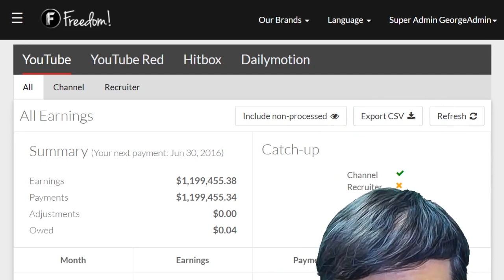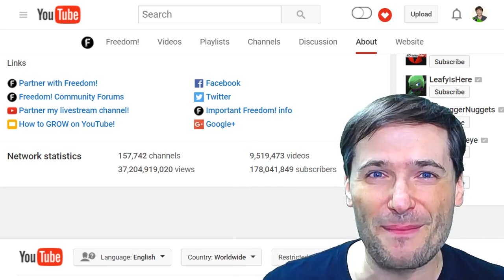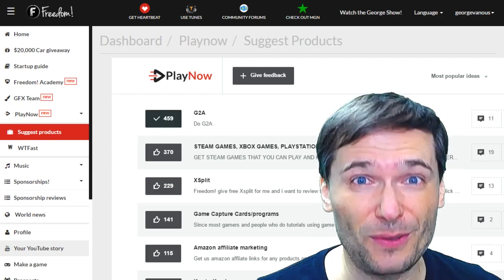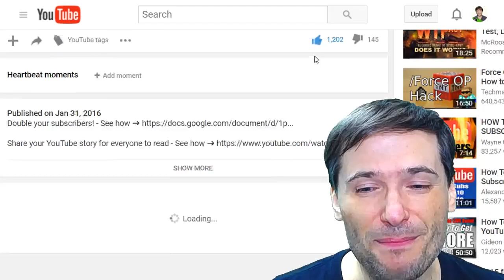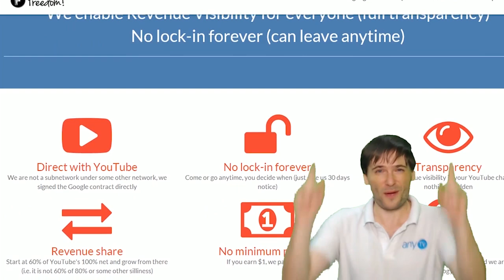★ First Freedom! millionaire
First Freedom! millionaire got paid $1.2 million USD in the 2 years he has been partnered with Freedom!

▼ Links

▼ Heartbeat

▼ Freedom!

▼ Music